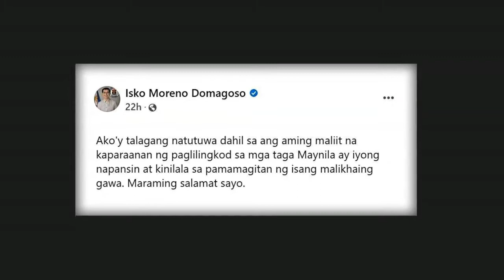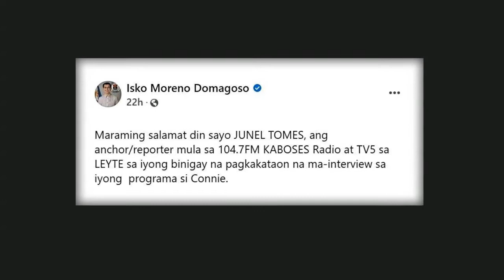Mayor Isko thanks leaf artist for portrait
Manila Mayor Isko Moreno is now immortalized on a leaf artwork.